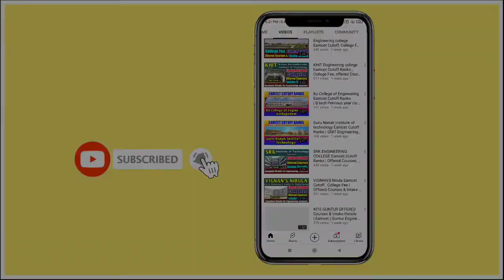INSTITUTE OF AERONAUTICAL ENGINEERING | Ts Eamcet 2022 | Best Engineering colleges | YoursMedia